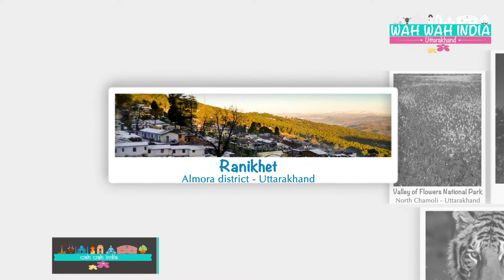20 Best Places to Visit in Uttarakhand I Uttarakhand Tourism I Uttarakhand a Tourist Place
20 Best Places to Visit in Uttarakhand

Uttarakhand is one of the 28 states of India. Situated in the northern part of the country, it covers an area of 53,483 km. Dehradun is the largest capital city of Uttarakhand. Tourism in Uttarakhand is a major contributor to the state's economy and growth. Hindi is declared as the official state language of Uttarakhand.

In this Playlist name Uttarakhand, we will try to cover the most popular and not-so-popular places of Uttarakhand along with their tradition, culture, food habits, and what to carry and what not to while on a trip to Uttarakhand. Also, we will discuss pocket-friendly restaurants and hotels in Uttarakhand. Famous souvenirs that we can buy in Uttarakhand.